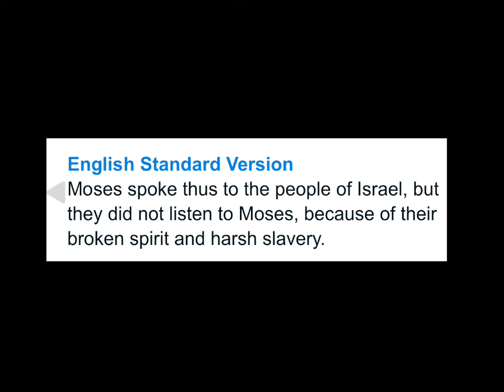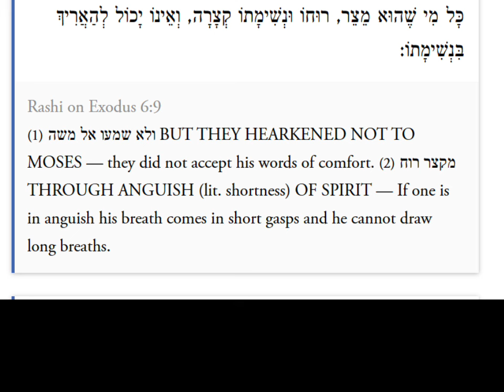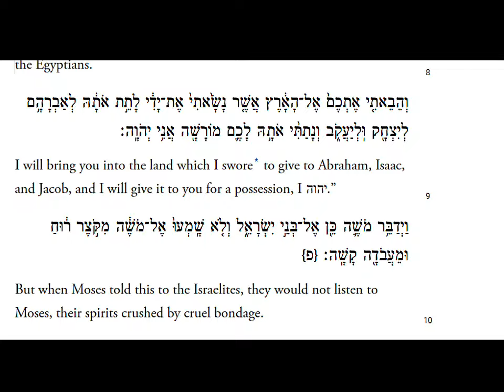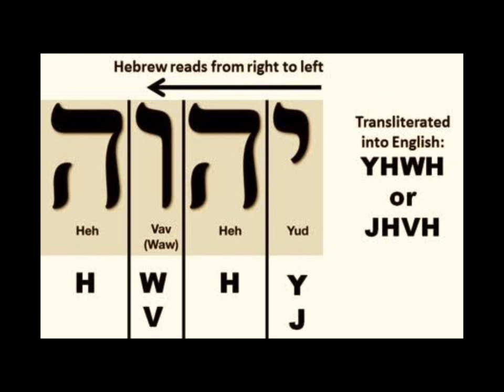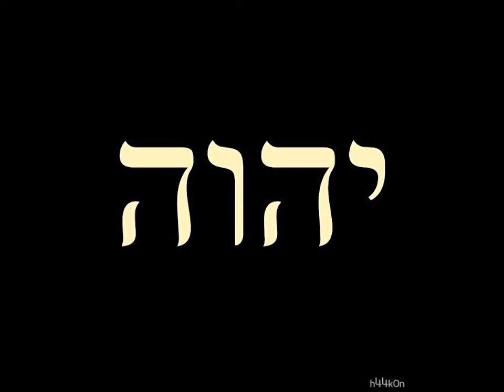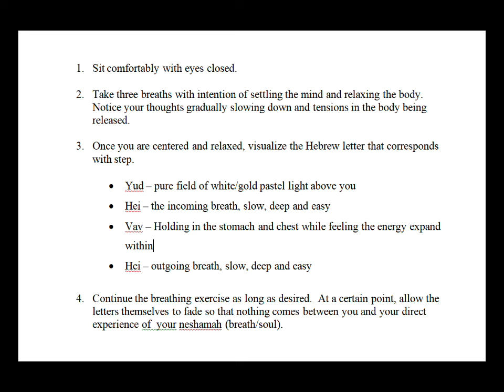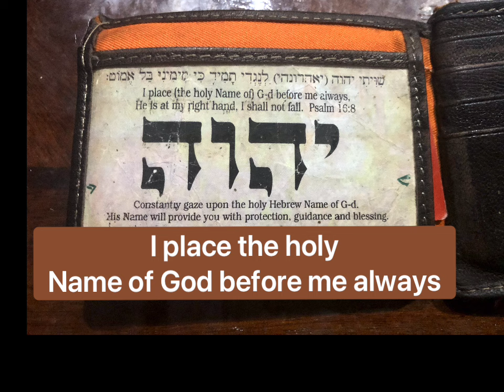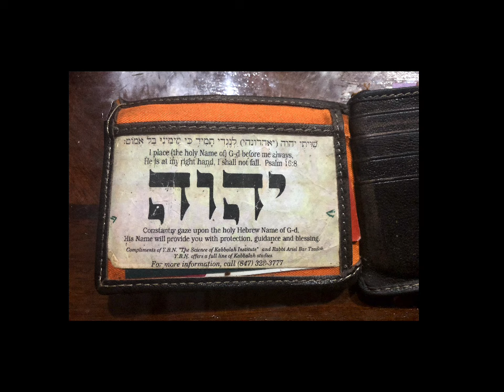Using the Divine Name for Healing, Guidance and Blessing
Join us as we embark on a rare journey that combines the power of breathwork with the profound practice of meditating on the 4-letter Hebrew Divine Name which holds deep spiritual significance. The combined approaches create a powerful synergy that can help you transcend fear and reconnect with your true essence and vibrant self. Whether you are new to this form of practice of using Jewish meditation tools for spiritual practice or you already have a faith-based practice and want to enhance it, this is an invaluable tool to be learned.